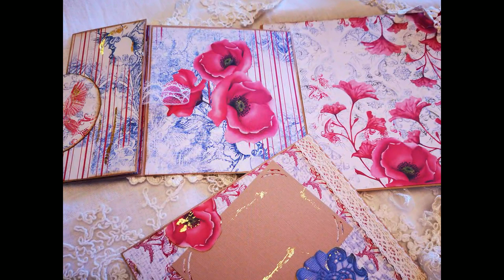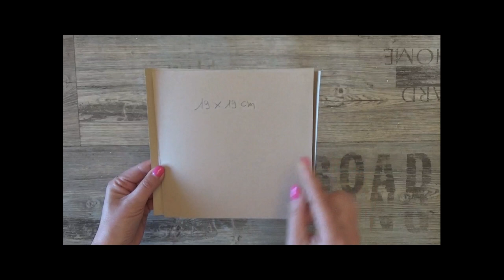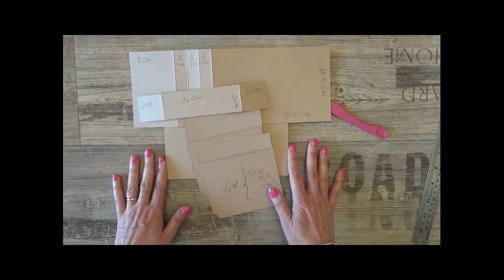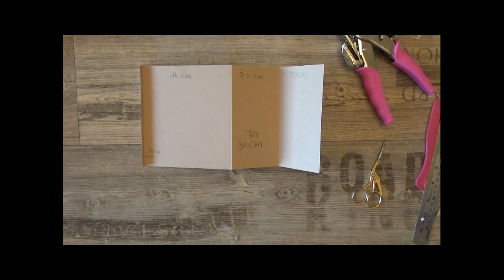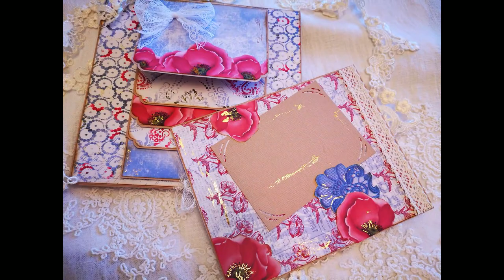Album FLOWERS Page #3 Tecnica foto a cascata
Terza pagina dell'album "Flowers" che ho deciso di realizzare in più video.
Questo mi permetterà di fare delle pagine più elaborate come diverse di voi mi hanno richiesto.

💛💛💛 Prodotti da me preferiti ed utilizzati per realizzare i miei progetti: